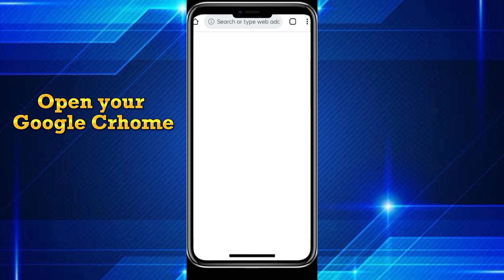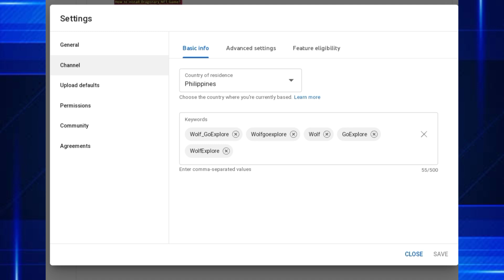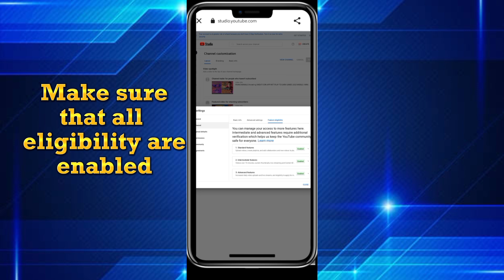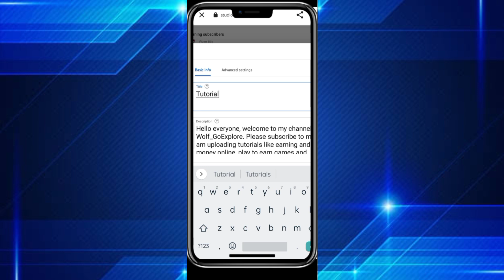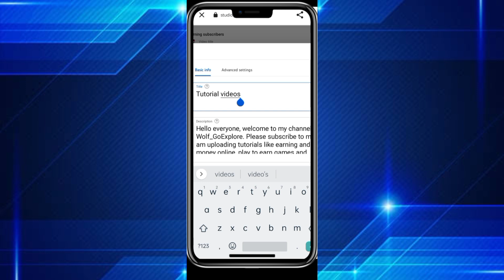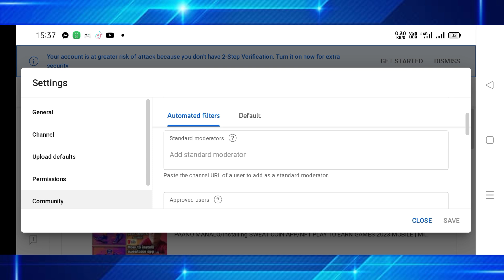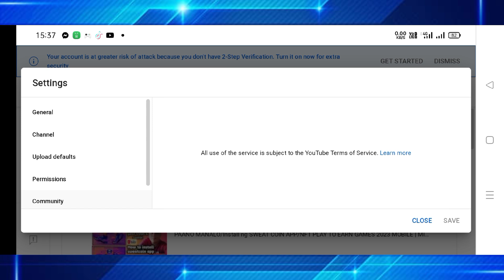PAANO BA AYUSIN ANG YOUTUBE SETTINGS 2023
PAANO AYUSIN ANG YOUTUBE SETTINGS 2023
⏭️ Sa video tutorial na ito ituturo ko at isahre ko sainyo ang tamang youtube seettings 2023
⏭️ Step by step tutorial sa pag aayos ng inyong youtube settings
⏭️ How to fix youtube settings 2023
⏭️ How to set up correctly your youtube settings updated 2023

⏭️ Para sa mga ibang tutorial please see below link for my tutorial
⏭️ For your questions and comment please feel free to put it on the comment section and sasagutin po natin lahat yan

✅ PAANO GUMAWA NG VOICE RECORD NG HINDI NAGSASALITA sa T2S&CAPCUT app 2023
✅ How to do voice record without speaking

💎 Please see below links for tutorial

✅ PAANO KUMITA SA DRAGONARY
✅ PAANO BUMILI NG DRAGON S DRAGONARY
✅ MAGKANO ANG KITAAN SA DRAGONARY

✅ Paano mag install ng Sweat coin
✅ Steps and sweat mo converted to sweat coin or token
✅ Pawis mo gawin nating pera
✅ Move and earn more
✅ 5k steps converted to sweat token

✅ How to earn Dragonary token
✅ Paano kumita ng pera sa Daroganory
✅ Paano mag install ng Dragonary application
✅ Tutorial on how to install Dragonary app

✅ Manalo at Magregister sa Mine Games
Bomb and Gems games
✅ Easy win Easy Game
✅ Madali lang laruin at manalo